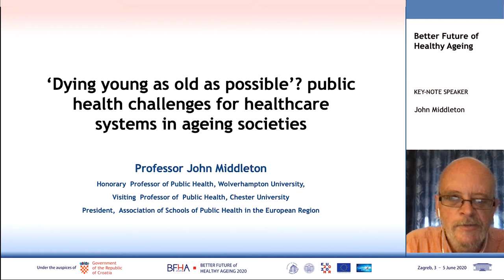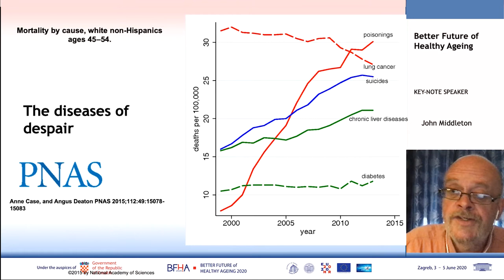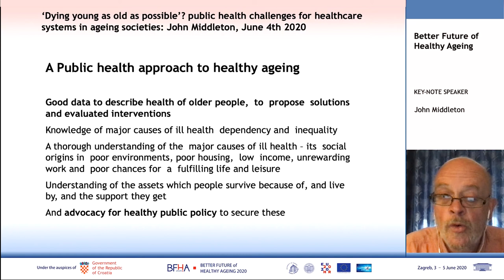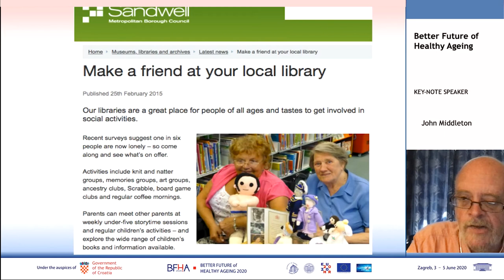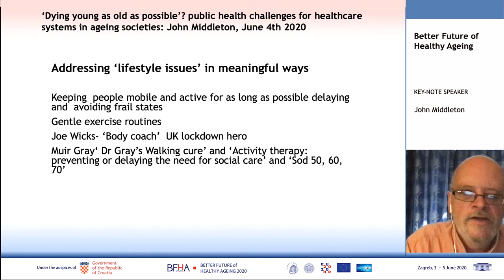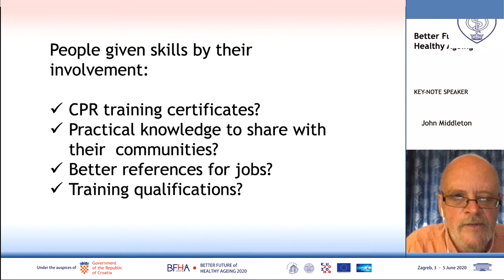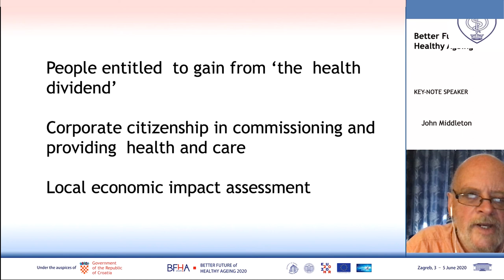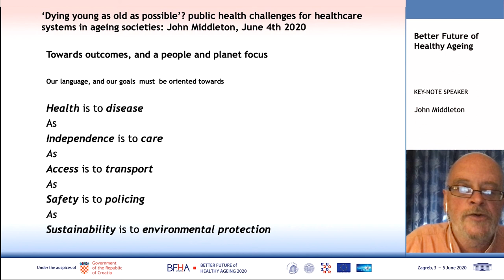John Middleton - Keynote lecture at the Better Future of Healthy Ageing 2020 e-conference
Keynote lecture by Prof. dr. sc. John Middleton , titled: "Public Health Challenges for Healthcare Systems in Ageing Societies – Dying Young as Old as Possible".

The lecture was held on the 4th of June at the Better Future of Healthy Ageing 2020 e-conference.

The Better Future of Healthy Ageing 2020 e-conference (BFHA 2020) was organized by the University of Zagreb School of Medicine, at the Andrija Štampar School of Public Health, from June 3rd to June 5th, 2020 in Zagreb, Croatia.

Organized as part of Croatia’s Presidency of the Council of the European Union in 2020, the conference  tackled the subject  of Healthy Ageing through the newest advances in the fields of bio-medicine, smart technologies and healthcare systems.

Each day of the conference was dedicated to one of the three major topics were:
- Ageing of biological systems - June 3rd

- Smart technologies for age friendly ecosystems - June 4th

- Ageing and Health System Sustainability - June 5th

It was the largest scientific conference held in Croatia at the time of the global COVID-19 pandemic, held online to ensure the safety of over 600 participants and organizing staff.

---This project has received funding from the European Union’s Horizon 2020 research and innovation programme under grant agreement No. 952781. Any related materials reflect only the views of the presenting party.---

©Better Future of Healthy Ageing 2020